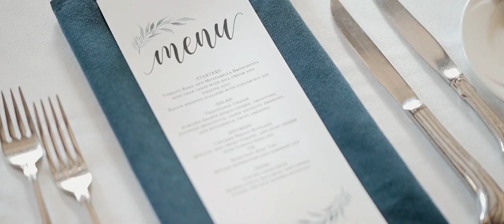Speechless Wedding Music Video, Chris & Sam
Chris and Sam married in Jacksonville, FL. Music lisc, though TracksMusic.com